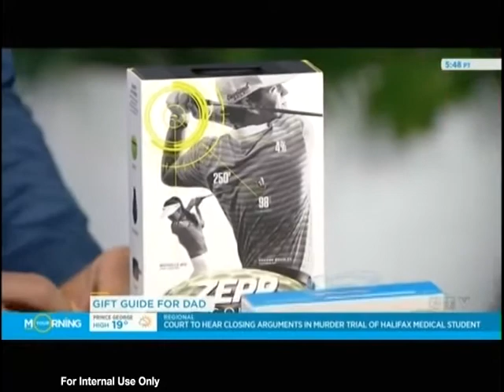SHARP Magazine's Jeremy Freed shares his Father's Day gift guide on Your Morning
SHARP Magazine's editor at large, Jeremy Freed, shares his 2017 Father's Day gift guide on Your Morning.